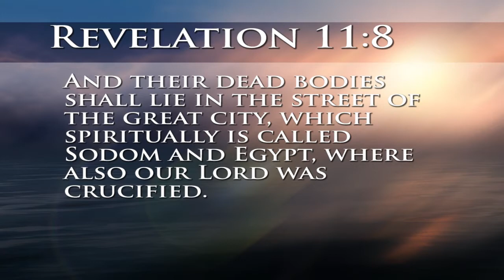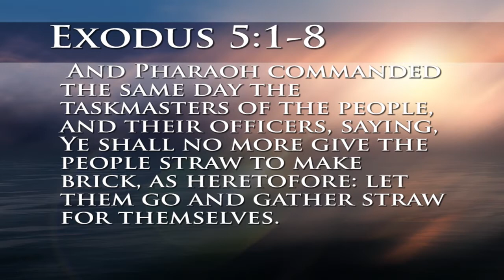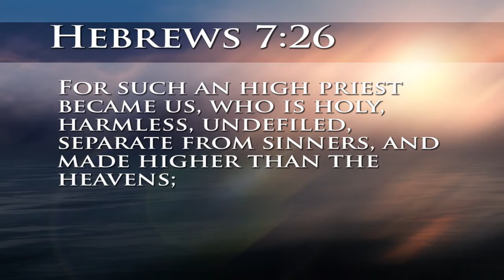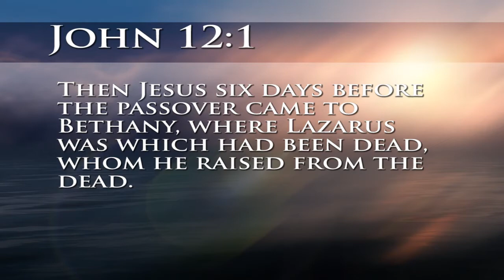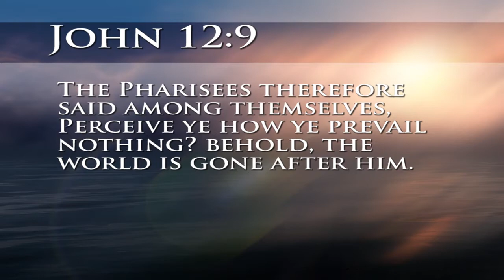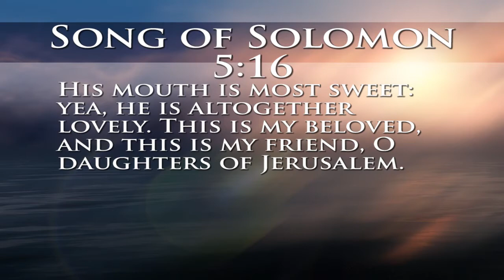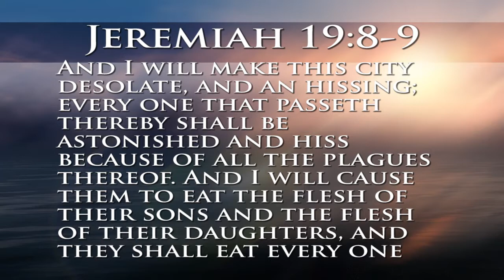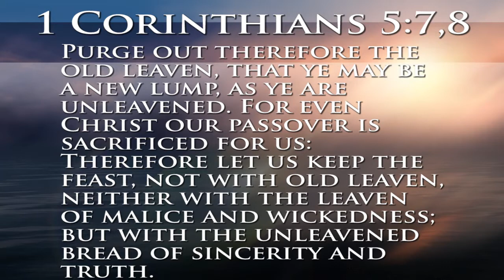Hebrew Wilderness Wanderings - 02 - Paul Godfrey - The Passover